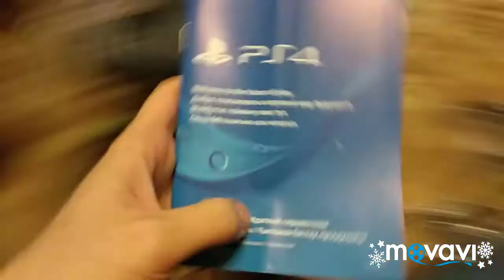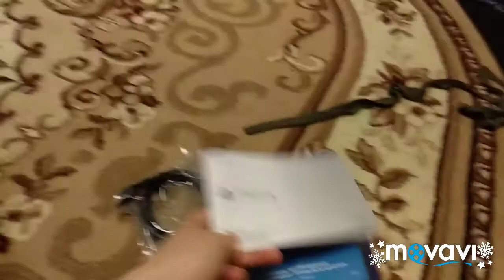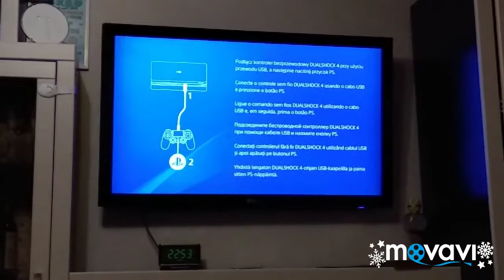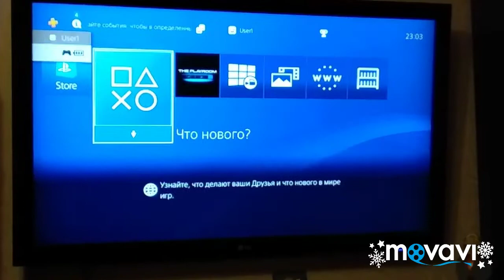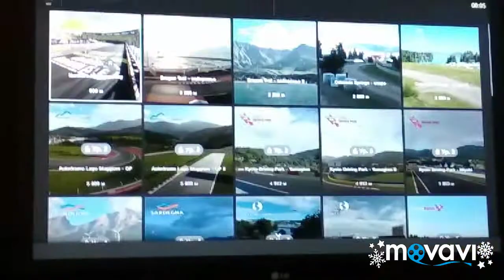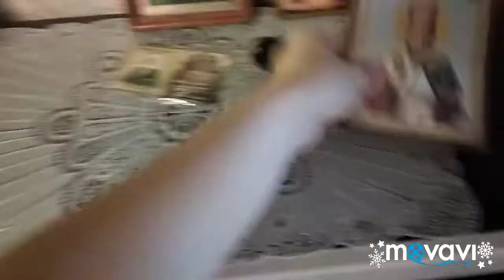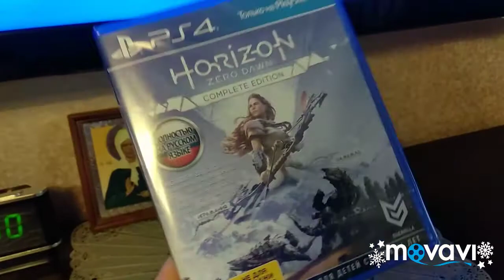Распаковка Sony PS4. Обзор. январь 2019.